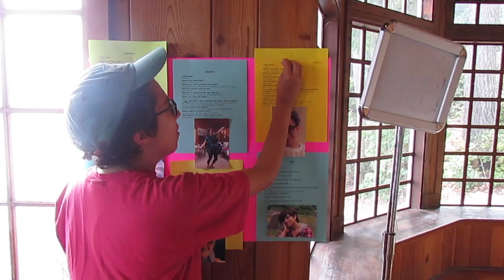Robbinswold Staff 2018 Music Video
CRW summer 2018! PB, Monkey